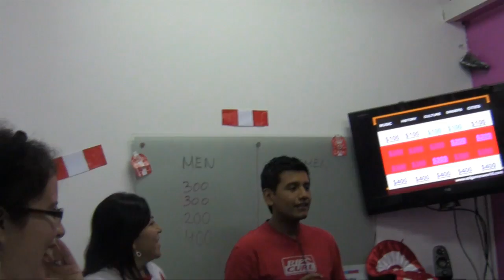Natural English - Fiestas Patrias